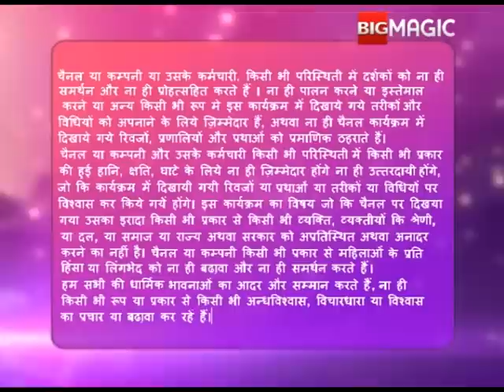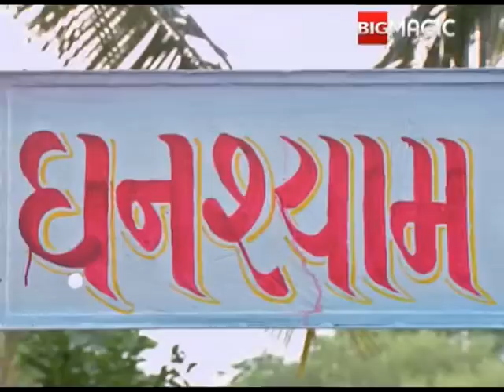मही के बाबू जी को सत्ता रही ये कैसी चिंता? | Mahi Sagar | Full Ep. 2 | Big Magic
मही के बाबू जी को सत्ता रही ये कैसी चिंता?

MahiSagar is a rib-tickling show which revolves around the life of a sweet, carefree small-town girl who is pitted against her politically distinguished mother-in-law

Show Name : Mahi Sagar
Producer/Star Cast : J.D. Majethia Anahita Jahanbaksh,dharti bhatt

Mahi, a young married woman, tries her best to maintain her relationship with her sarcastic mother-in-law Ansuya but in vain. Soon, the g#tags of Ansuya's mother-in-law descends on Earth to help Mahi.